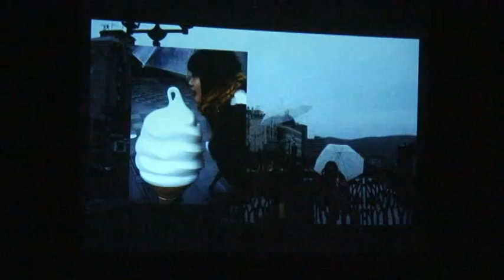ショートフィルムセッション表彰式･上映会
「第1回小樽ショートフィルムセッション2009」の表彰式・上映会が、3月7日(日)13:00から市民センター・マリンホール(色内2)で開催された。